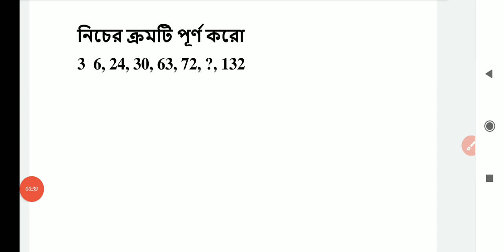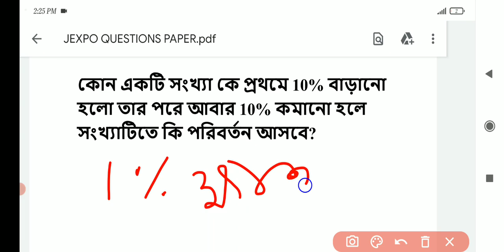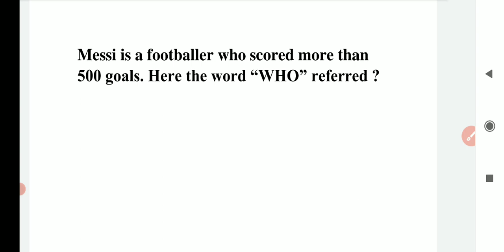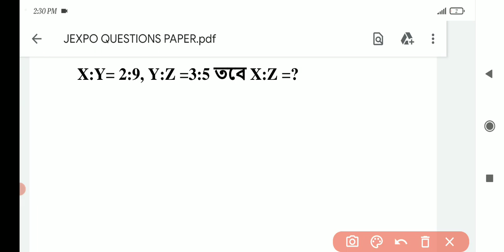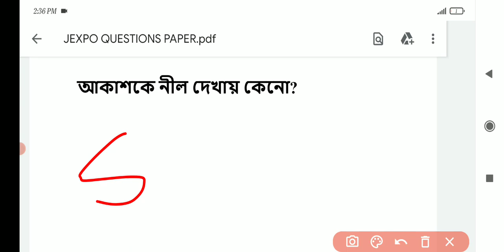JEXPO 2022 QUESTIONS PAPER SOLUTION| JEXPO SOLVED QUESTION| JEXPO প্রশ্নের সমাধান।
JEXPO QUESTIONS PAPER
JEXPO QUESTION PAPER
Solution Of Jexpo Exam Questions Paper
jexpo
VOCLET
JEXPO
WBJEE
ENTRANCE
EXAM
ENTRANCE EXAM
TODAY'S EXAM
WEST BENGAL EXAM
SOLUTION PAPER